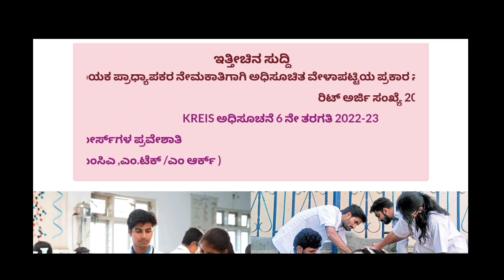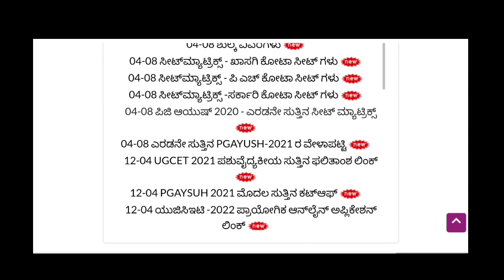VETERINARY MOP UP ROUND RESULT ANNOUNCED / CHECK AND REPORT TO COLLEGE / NTD SIR